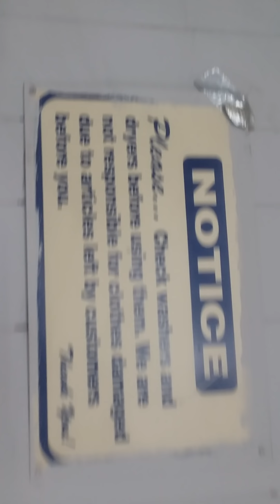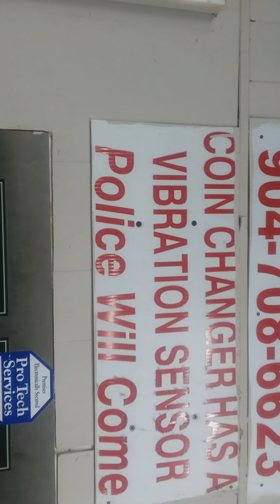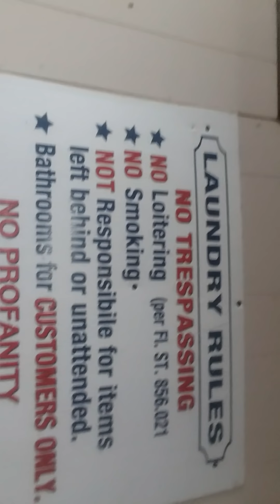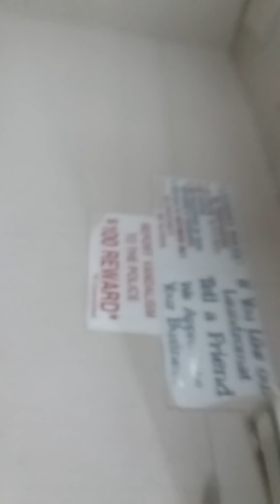Laundry room having fun(12.06.2018)by.Jake Locksmith Services.Jacksonville,Florida.USA)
Laundry room having fun dancing washing clothes. (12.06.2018 ) ) ( just trying to make some good videos for everyone to watch enjoy Pastime by .